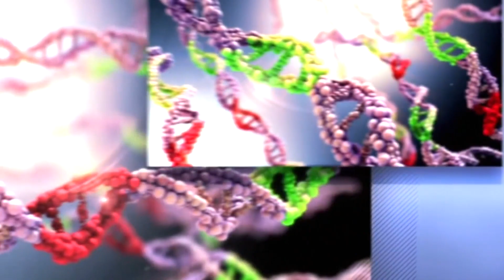New Mexico researchers developing blood test to detect Alzheimer's